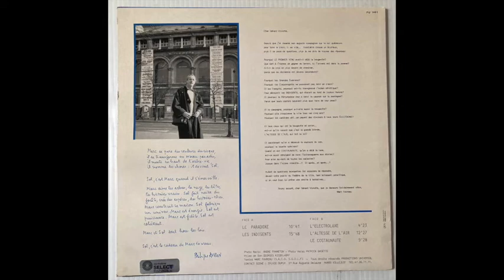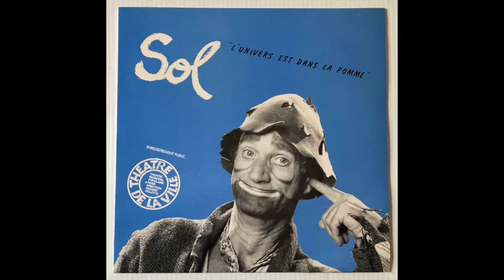SOL (Marc Favreau) au théâtre de la ville à Paris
L'univers est dans la pomme - Le paradoxe - les indigents - l'electroluxe - l'altesse de l'air - le costaunaute